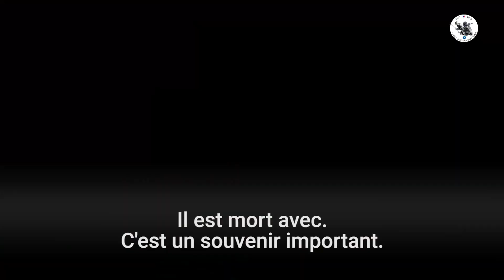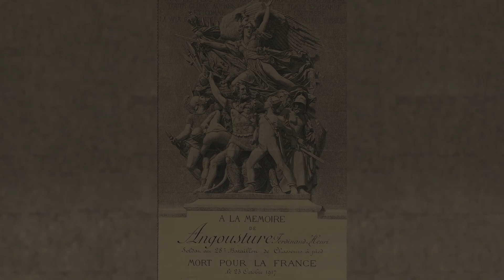Hommage à un nettoyeur de tranchées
[MoisDeLaVictoire] Mme SECONDI témoigne de l'engagement de son grand-oncle, nettoyeur de tranchées, mort à 19 ans pendant la Guerre Guerre.

À travers un objet ayant appartenu à son aïeul, sa plaque d'identité militaire, elle évoque son souvenir.